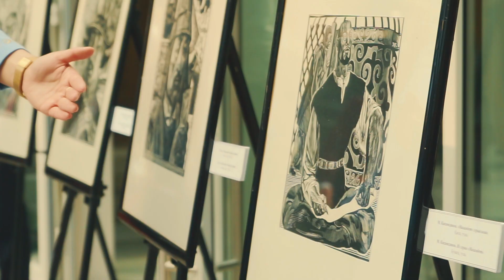Выставка музея первого президента РК – Елбасы | Astana IT University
18 апреля 2022 года в рамках выездной экскурсии в стенах Astana IT University состоялась масштабная выставка из собрания Библиотеки Елбасы «Уроки истории», где был представлен комплекс музейных предметов – образцы декоративно-прикладного и изобразительного искусства, вооружения, национальной одежды и др.

В мероприятии приняли участие директор Библиотеки Первого Президента Республики Казахстан – Елбасы Темирболат Бакытжан Берикбайулы, ректор Astana IT University Ахмед-Заки Дархан Жумаканович, преподаватели и студенты AITU.

В рамках проекта «Тұңғыш» проведены тематические экскурсий:
«Сақ мәдениеті заманауи Қазақстан келбетінде»,
«Магия времени. История развития часового искусства»,
«Хранители времени. История развития фототехники».

Впервые экскурсии проводились на государственном, русском и английском языках.